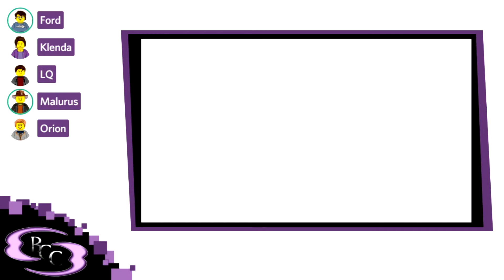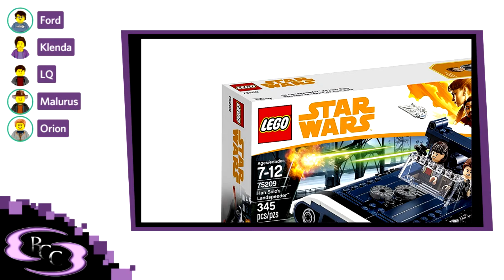Chewbacca's Son Lumpy! LEGO Star Wars Solo Set Pictures | BCC Podcast #144-1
On this segment of the BCC Podcast we look over the new Solo: A Star Wars Story 2018 LEGO Sets and discuss the new Chewbacca minifigure... who looks a bit like someone else fans may know.